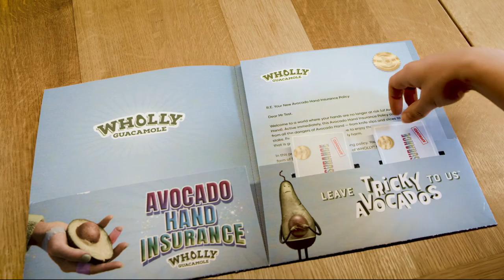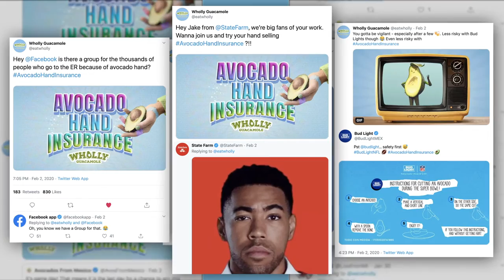Wholly Guacamole - Super Bowl